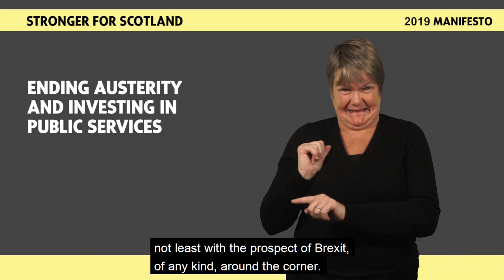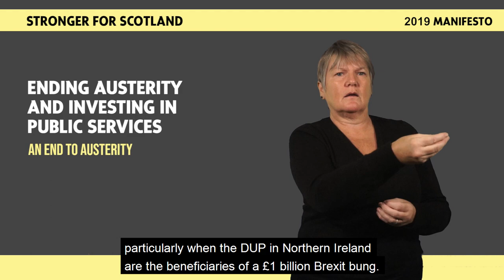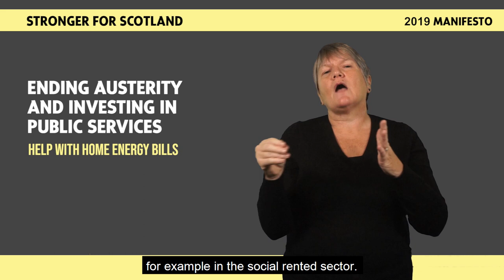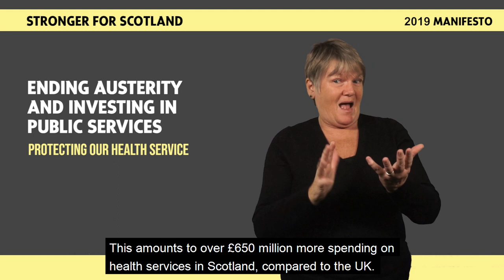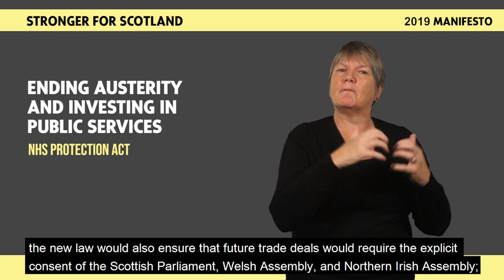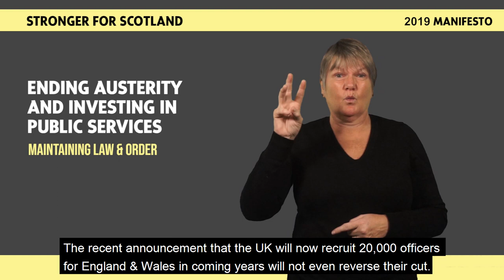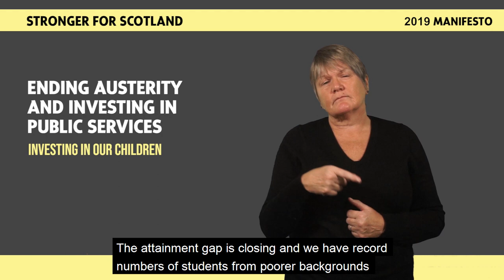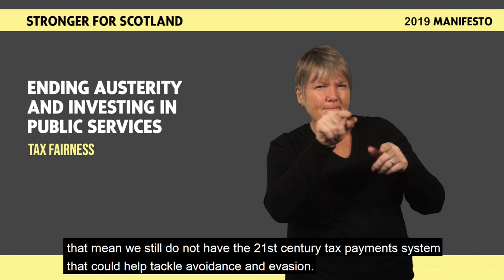SNP GE2019 BSL Manifesto - Ending Austerity